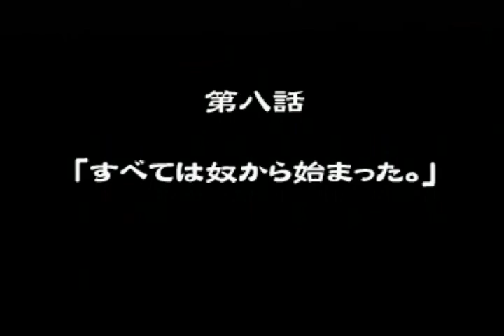ＰＳソフト 炎の料理人クッキングファイター好プレイ動画＃０７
１９９８年日本一ソフトウェアより発売。
ＰＳソフト　炎の料理人クッキングファイター好のプレイ動画。
クッキングバトルはおまけです、ほぼイベントシーン。
パロディたっぷりなので真面目に見ないでください。
けっこう楽しめます。